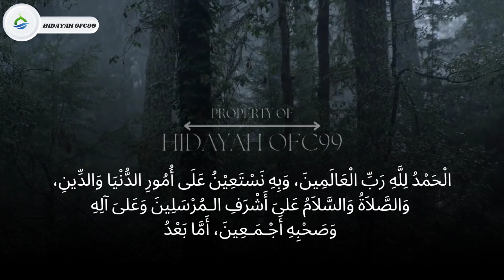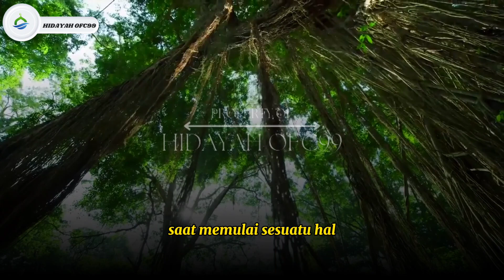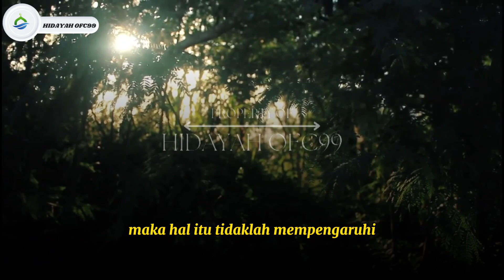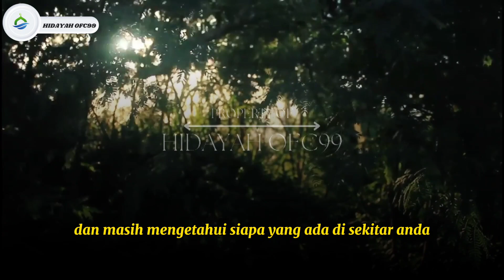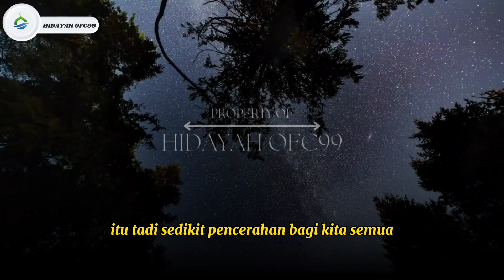10 KESALAHAN DALAM BERWUDHU, JANGAN LAKUKAN HAL INI, SOLATMU TIDAK SAH!!!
assalamualaikum kawan2 seiman, seperjuangan, dan seislam mari kita muhasabah diri dengan cara mengikuti dan mendengarkan apa kata ulama2 kita karna hidup ini adalah perjuangan adalah perjalanan yang harus kita lewati bersama untuk menuju akhir yang khusnul khotimah.
KITA DI ANJURKAN UNTUK BERSUCI SEBELUM MENGHADAP KEPADA KEKASIH KITA YAK NI ALLAH SWT, MAKAN SEBELUM SOLAT SEMPURNAKAN WUDUMU AGAR SOLAT MU DI TERIMA.
πππππππππππππππππππππππππππππππππ¶¶¶¶¶¶¶¶¶¶¶¶¶¶¶¶¶¶¶¶¶¶¶¶¶¶¶¶¶¶¶¶¶¶¶¶¶¶¶¶¶¶¶¶¶¶
dukung terus chenel saya agar bisa berkembang dan bisa terus memberikan konten islami kepada kita semua..